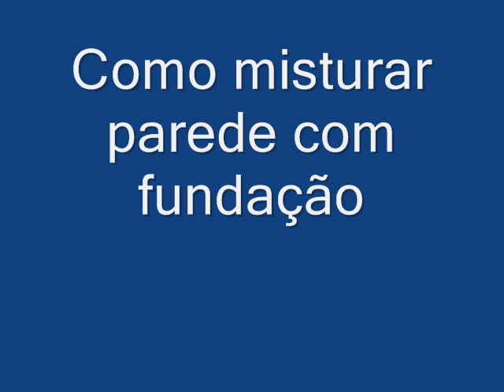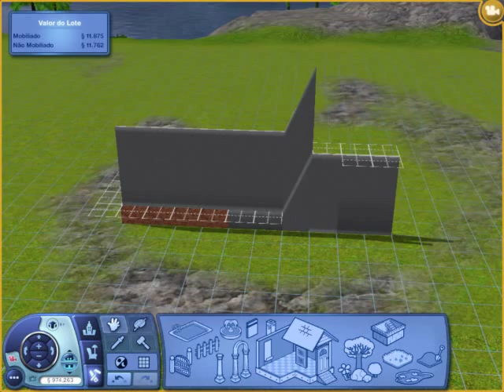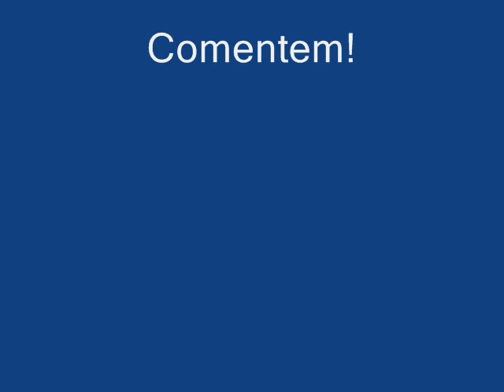Tutorial de como misturar parede com fundação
Um simples tutorial de como misturar parede com fundação, mas pode fazer toda a diferença na hora de projetar uma casa